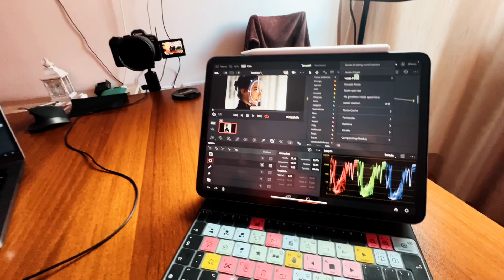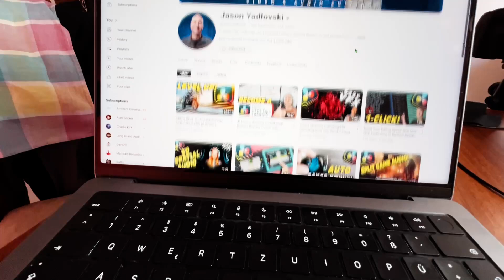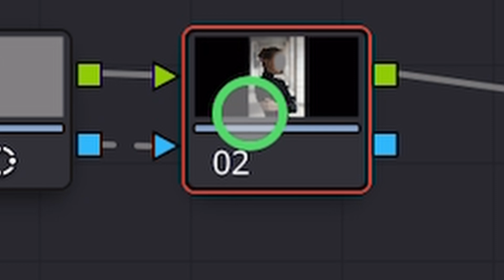Outside Node in DaVinci Resolve für iPad hinzufügen (Anfänger Guide)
In diesem Video zeige ich dir wie du das so genannte Outside-Node in DaVinci Resolve fürs iPad hinzufügen kannst. Das ist ein geniale Methode wenn du den negativen Bereich einer Auswahl in einem extra Node auswählen möchtest. Viel Spaß beim Lernen.

ODER… Erhalte die Speed Editor MasterClass kostenlos wenn du dir die DaVinci Resolve iPad MasterClass holst

BONUS: Zusätzliche VFX-Pakete sind in der DaVinci Resolve iPad MasterClass enthalten. Dies sind nur einige der Packs, die du als Kursteilnehmer zusätzlich erhalten wirst:

*** Community ***

*** Amazing VFX Packs and Music ***

AI TOOL das dir alle Pause, Lücken sofort in 3 Sekunden autoatisch schneidet! 😱 Das ist ein GAMECHANER!

Erstelle MARVEL Animationen mit diesem einfachen Drag & Drop VFX Pack von BIG FILMS

Verschiedene VFX Pack via Tuber3 extra für YouTuber findes du hier bei MotionVFX

Musik für YouTubers! Beste Musik gibt es hier

Erstelle deine eigenen Online Kurse mit dieser Plattform hier